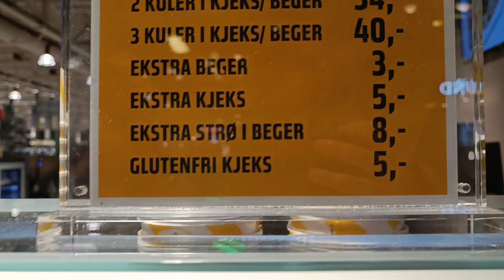Epic vlog .ASI ES LA VIDA EN NORUEGA (En invierno)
Conoce como se vive en Noruega en INVIERNO
VAS A VIAJAR A NORUEGA EN INVIERNO ?Abrigate bien para que disfrutes de sus paisajes y de las auroras boreales.